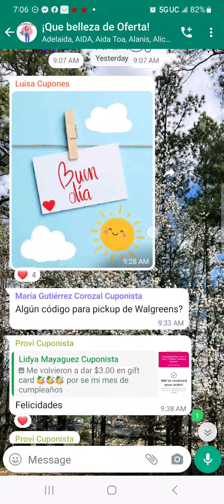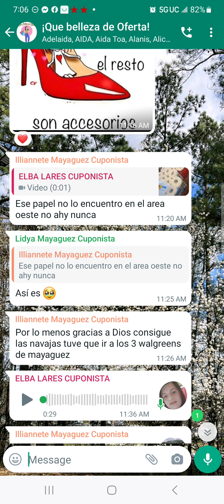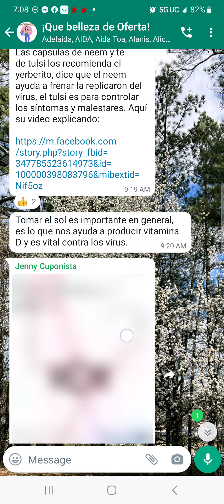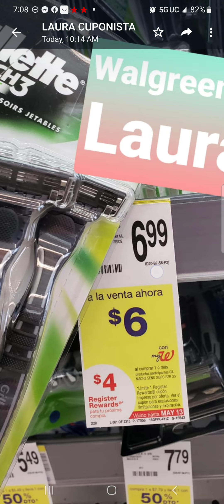Jueguetes y navajas a precios ridículos!! walgreens se botó!!